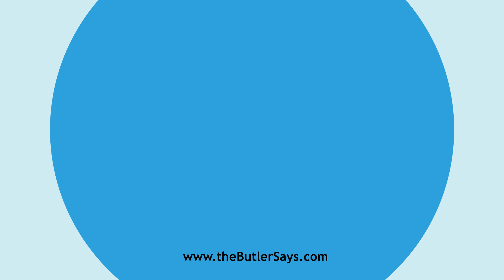Learn how to say this word: "Armored"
This is the definition of "Armored":
a.  Clad with armor.